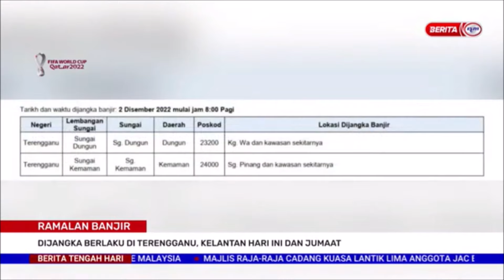1 DISEMBER 2022– BTH – RAMALAN BANJIR - DIJANGKA BERLAKU DI TERENGGANU, KELANTAN HARI INI DAN JUMAAT